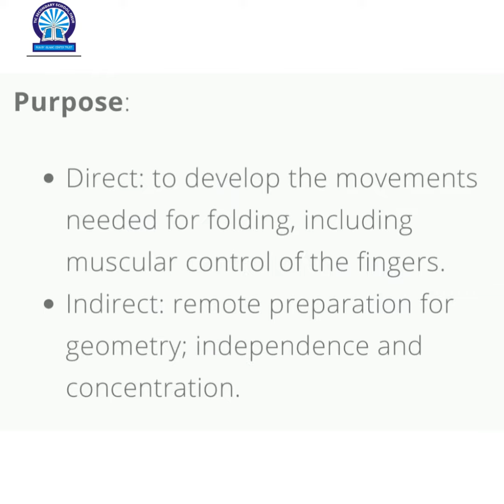folding and unfolding of napkins